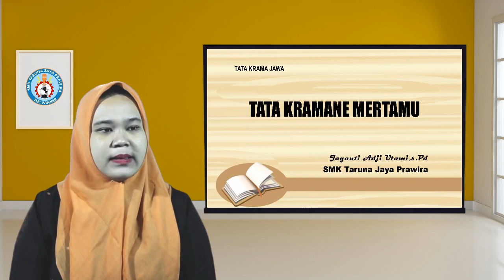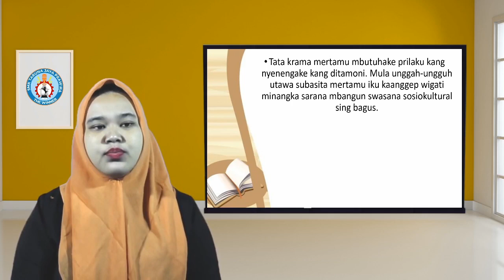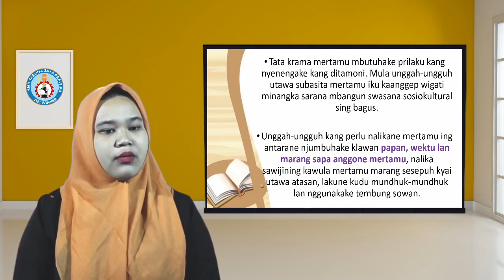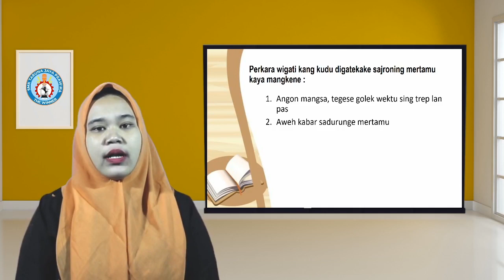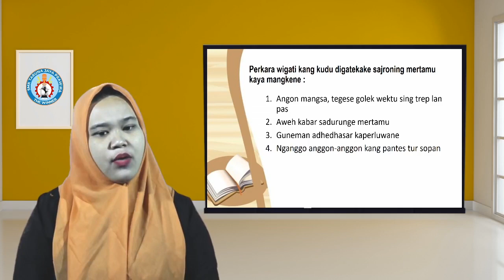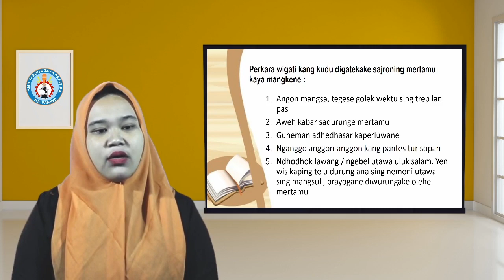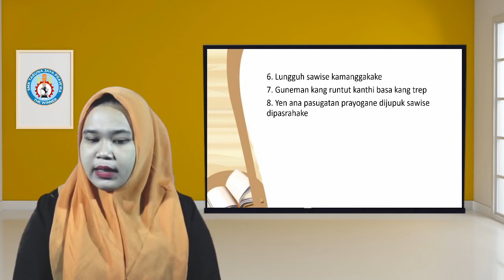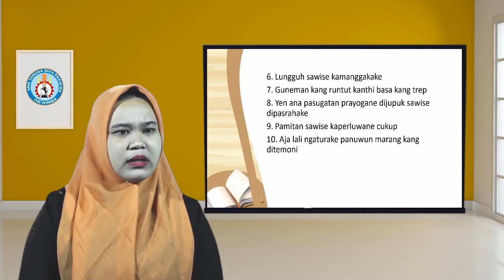Tata Kramane Mertamu, Bahasa Jawa Kelas X SMK Taruna Jaya Prawira Tuban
Halo Sobat SMK Taruna Jaya Prawira Tuban Kelas X

Simak yuk video pembelajaran Bahasa Jawa Kelas X hari ini...

Pada video ini, kita akan mempelajari materi Tata Kramane Mertamu

Jangan lupa Absen pada kolom komentar dengan format:
Nama